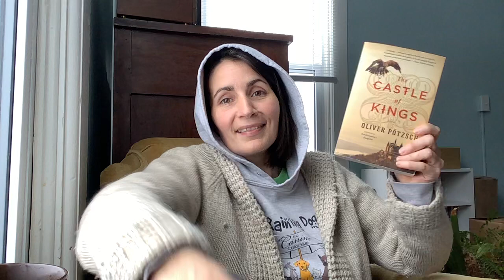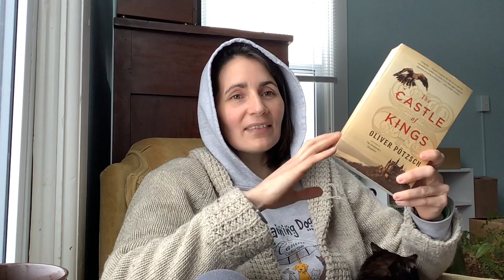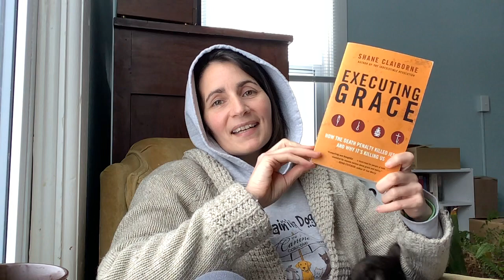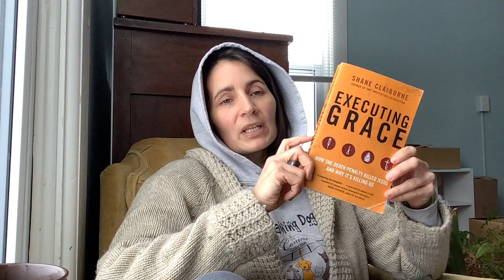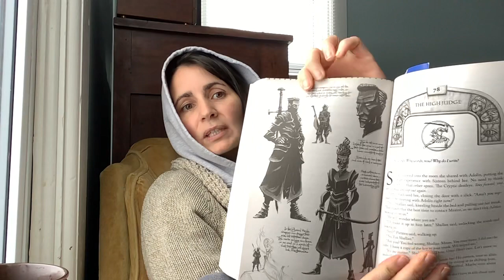What I’ve Read & Currently Reading January 2022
Booktubers Mentioned
Books Mentioned
Billy Summers by Stephen King
The Castle of Kings by Oliver Potzsch
When Less Becomes More by Emily Ley
La Bastarda by Trifonia Melibea Obono
A Gazelle Ate My Homework by Habib Fanny
Rhythm of War by Brandon Sanderson
Executing Grace by Shane Claiborne
The Lucky Ones by Jenny Brown
The Bastard John Jakes